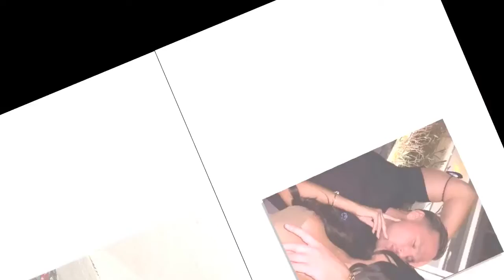Yazmin Oukhellou ‘snapped own arm’ to save her life in horror crash that killed boyfriend